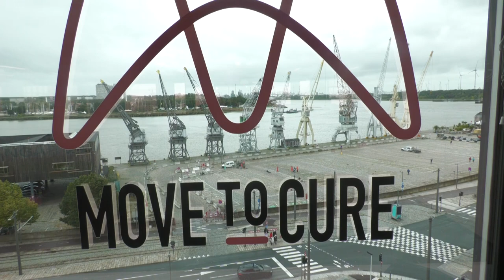Cameron McGeehan revalideert in Antwerpen